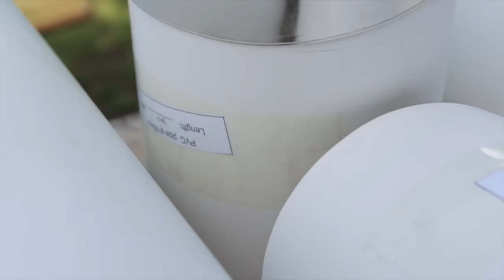Mini-Biogasanlage, mini biogas digester, Auszüge aus dem Workshop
Kleinst Biogas Anlage, Aufbau und Betrieb, Workshop Juli 2015.
Wir haben bei dem Workshop über Biogas die folgenden Geräte angeschlossen und betrieben:
Siehe auch Biogas Buch zum Betrieb der Mini-Biogasanlagen.
native-power.de